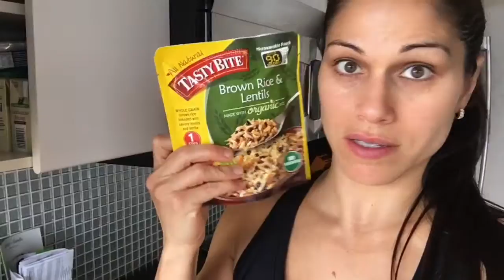Vlogmas Day12 || The Perfect Snack+ Swag Haircuts+Workout From Your Phone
Snap Chat: itslilyrubio
Instagram.com/notfatnotskinny_
Facebook.com/notfatnotskinny

Need help getting started on your weightloss/ fitness journey? I can be your coach and help guide you through your program and offer you the support you need. I have an amazing online fitness community where you can meet other great girls on the same mission as you!